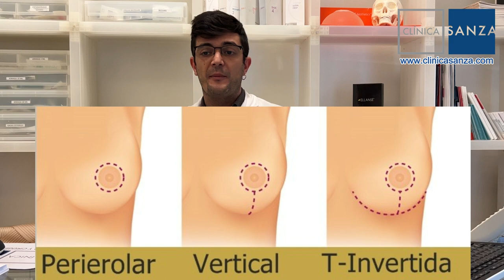Elevación y reducción de mamas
Explicación didáctica del Dr Giuseppe Anastasi, cirujano plástico, de qué es una elevación de mamas y una reducción de mamas. El vídeo contiene fotos de antes y después y gráficos explicativos para que se entienda qué cicatrices se hacen y cómo es la operación.